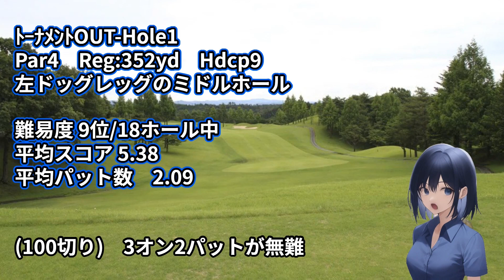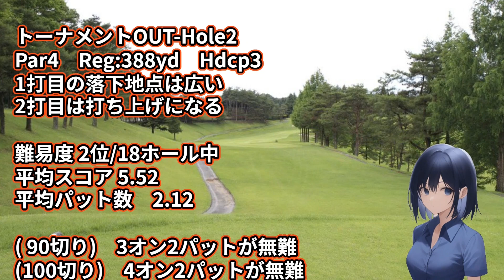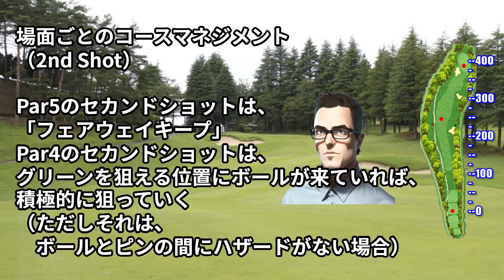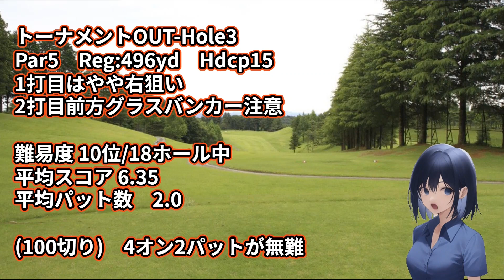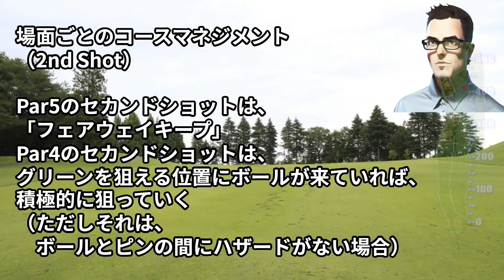那須小川レディスプロトーナメントを20年連続で開催【栃木県】那須小川ゴルフクラブ（OUT-Hole1～3）ホール攻略(コースマネジメント）、ゴルフ場予約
次回はOUT-Hole4についての動画を投稿します。

那須小川レディスプロトーナメントを20年連続で開催
那須小川ゴルフクラブ　ゴルフ場予約

ホール攻略(コースマネジメント）を、ほぼ毎日4：00～配信中。

◎コースマネージメントの基本を知って、スコアアップしたい

・コースマネージメントの基本は大きなミスを減らすこと
　　プレーヤーがするべきことは、コースに潜むリスクを知ること
　　仮に、自分がバンカーが苦手という自覚があれば、徹底的にバンカーを避けること
　　パー5の2打目で、フェアウェイウッドをナイスショットすれば池を越えるけど、
　　ナイスショットする確率が70パーセント以下なら池越えを狙わないこと
　　この考え方に自分のスキルを合わせて考え、リスクの低い戦略を考えることが基本

・コースレイアウトとピン位置を確認
　　コースレイアウトでハザード（バンカー、池、木）の位置を確認し、
　　そこにボールを入れないために、次打を打ちやすくするために、
　　どこに打っていくと良いのかを考える

場面ごとのコースマネジメント
・Tee Shot、2nd Shot、アプローチ Shot、パッティング
（Tee Shot）
　最大の目的は、「フェアウェイキープ」
　ティーショットは、「より遠くへ飛ばす」という意識をなくし、
　フェアウェイキープに努める
（2nd Shot）
　Par5のセカンドショットは、「フェアウェイキープ」
　Par4のセカンドショットは、グリーンを狙える位置にボールが来ていれば、
　積極的に狙っていく（ただしそれは、ボールとピンの間にハザードがない場合）

（アプローチ Shot）
　ゴルフ初心者には、もっとも簡単な、「ランニングアプローチ」がおすすめ
　ピッチングウェッジや9番アイアンを使い、パターのように打ち、
　ボールを転がしてピンに寄せていくアプローチ
（パッティング）
　常に2パットを頭に置きながらプレーをしていく
　1パットで入れたい欲を抑え、
　常に2パットを狙うこともコースマネジメントです

・目標スコアを達成（100切り、90切り）
　（100切り）基本のスコアを「ダブルボギー」に設定
　（ 90切り）規定打数を「ボギー」に設定

◎ゴルフ初心者が特に覚えておきたいコースマネージメント

・深いラフからは無理に狙わない
　ラフにボールが入ってしまった時は、
　あえてグリーンを狙わず、
　アプローチの打ちやすい場所に
　ボールを運ぶというコースマネジメントが必要

・バンカーは出すだけを目標に
　バンカーに入ってしまったら、
　ボギーで上がることを目標に、
　出すだけを考えてショットしていきましょう

・OB、池やクリークは徹底的に避ける
　ペナルティエリアに代表されるのが池やクリークですが、
　OBエリアやこれらペナルティエリアにボールを打ち込んでしまうことは、
　非常にもったいないと考え、できるだけ避けることが望ましい